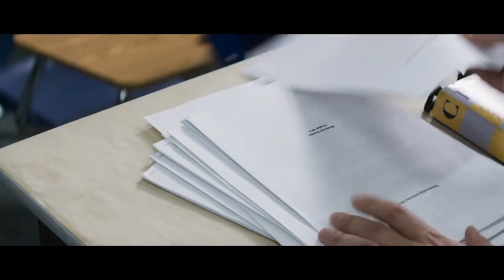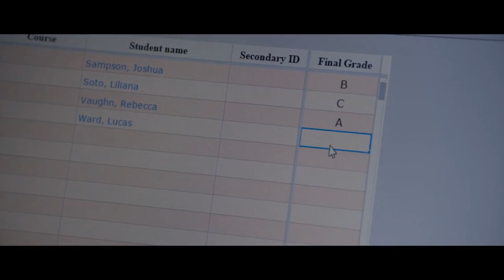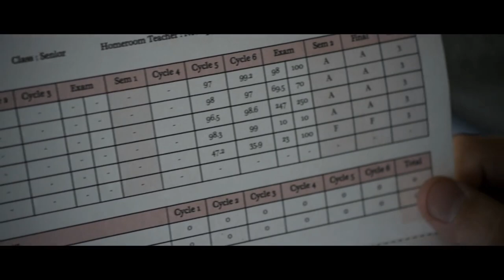Dismissed - Lucas Ward I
Song I - Outrunning Karma
Song II - Control
Song III - Wolf In Sheep’s Clothing